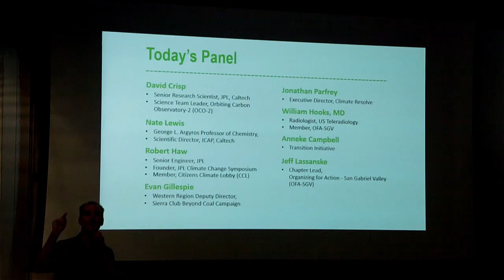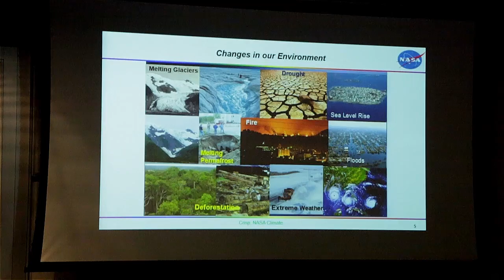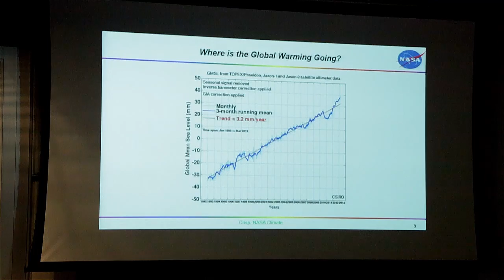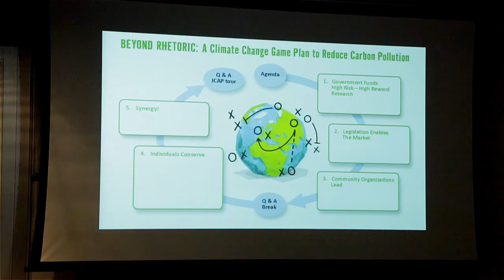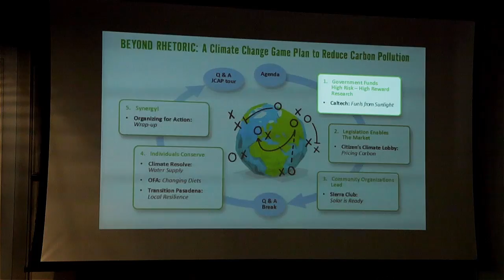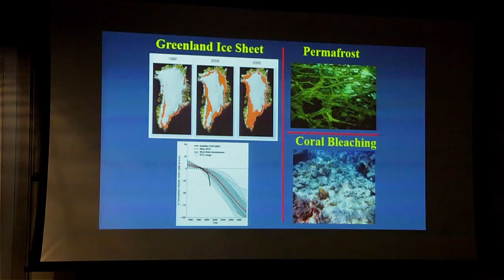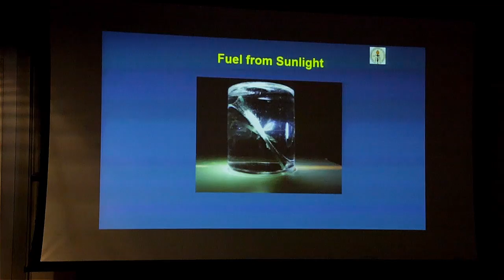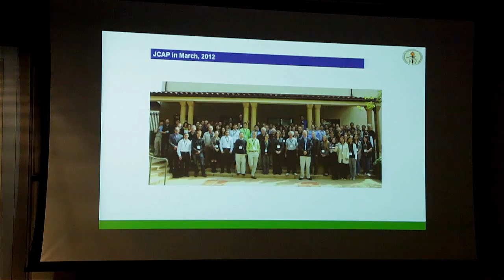Climate Change Solutions Forum_OFA_Pasadena, CA USA_Part 1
Organizing for Action (OFA) teamed with student group Cal Techers, the Sierra Club, JPL and others to present this forum on Saturday, 9 Nov 13. This is the first of four parts of the conference coverage.